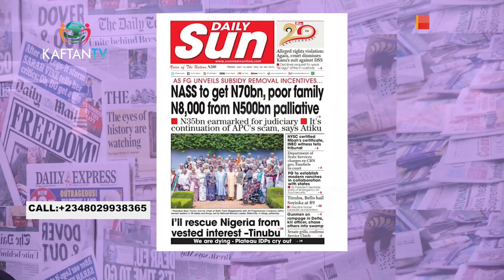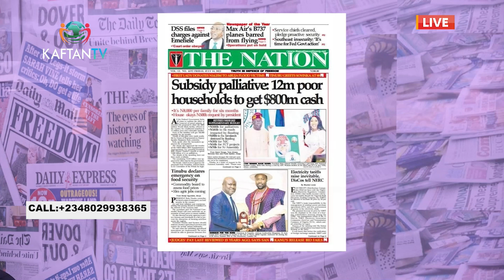Tinubu Declares State Of Emergency On Food Security, Subsidy Palliatives, Emefiele Ordeal |THE PRESS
Experience the riveting announcement by Tinubu, declaring a state of emergency on food security. Discover the implementation of a subsidy palliative program designed to assist struggling families in need. Witness the legal battle as Emefiele faces charges in court.

Mercy Babajide engages Habib Gajo (Public Affair Analyst)
Tune in for intriguing analysis of News Events, Showing Daily at 9:00 AM On KAFTAN TV - StarTimes CH124 & 480.